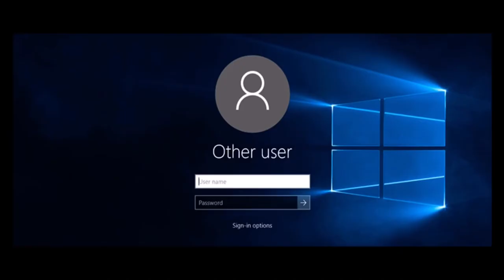Evolution of the windows error sound (1985 to 2020)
Every windows error sound from 1985 to 2020